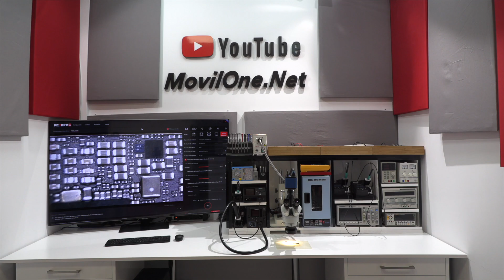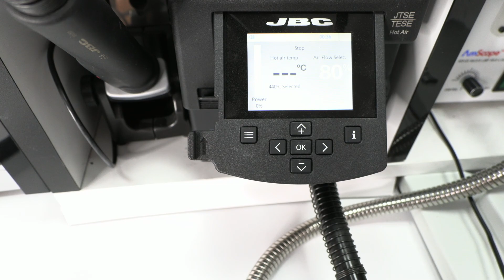Xiaomi Redmi mojado IRREPARABLE!!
Hoy, voy a hablarles de un caso de un Xiaomi Redmi 8 que sufrió un daño considerable por la humedad. A menudo, la gente subestima el daño que el agua puede hacer a nuestros dispositivos. Hoy, vamos a explorar uno que resultó, tristemente, irreparable.

En el momento en que un dispositivo se moja, el primer paso es desconectar la batería para evitar cualquier daño adicional, pero en este caso, eso no se hizo a tiempo. Y aunque en la mayoría de los casos logramos salvar alrededor del 80% de los dispositivos afectados, hay casos en los que el costo de reparación supera el valor del dispositivo debido al precio de las piezas de repuesto necesarias.

Retiramos los tornillos con nuestro eficiente destornillador eléctrico, y luego nos dedicamos a liberar la placa base del marco del dispositivo. En nuestro trabajo, una inspección visual inicial es crucial para determinar el enfoque de la reparación. En este caso, los daños causados por la corrosión en la placa base fueron graves. Decidimos retirar todos los escudos metálicos para tener una mejor visión del daño.

Para retirar estos blindajes metálicos de forma segura, aplicamos aproximadamente 400°C con un flujo de aire al máximo, sin usar la boquilla. De esta manera, distribuimos la temperatura de manera más uniforme, evitando el sobrecalentamiento de la placa base.

Bajo el microscopio, pudimos ver el alcance total del daño de este Redmi 8. La placa base estaba gravemente afectada por la humedad, una clara indicación de que agua y electricidad no hacen buena combinación. Y a pesar de nuestras mejores intenciones, a veces, no se puede salvar el dispositivo.

Tratamos de limpiarlo para ver si daba alguna señal de vida, pero la corrosión había arruinado la mayoría de los componentes electrónicos, volviéndolo prácticamente irreparable. En casos como este, cuando la CPU y la memoria están dañadas internamente, la información almacenada en el dispositivo puede perderse para siempre.

Nuestro objetivo con estos videos no es solo para mostrarles las reparaciones, sino para educar acerca de la importancia de desconectar la batería lo más pronto posible cuando un dispositivo se moja.